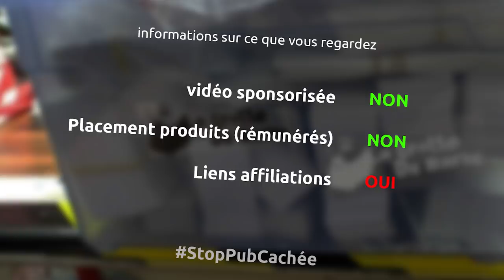restauration de limes - dé-rouillage des limes et préparation des manches - Ep258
Et oui dans cette nouvelle série en deux parties, je tente de restaurer un set de limes achetés pour pas cher sur le bon coin, donc d'abord on va s'occuper d'enlever la vilaine rouille qui c'est installé et on va préparer nos futurs manches

le matériel
gants en nytril noir
brosse métallique
perceuse à colonne leman
brosse inox circulaire
huile 3 en 1
scie japonaise
onglet de découpe
petite équerre
sharpie argent
blue tape
colle à bois
papier sufurisé
serre joint
raboteuse ryobi
serre joint une main